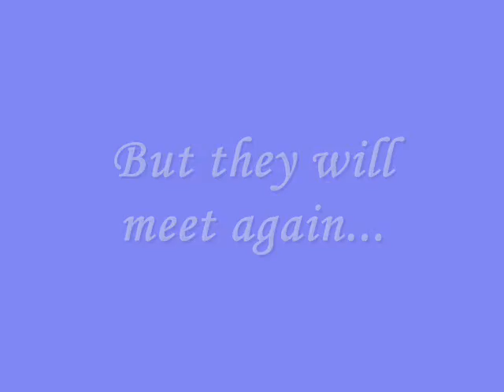Jane Austen meets Mr. Darcy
What if Jane Austen meets the real Mr. Darcy? What would happen? Watch this video and you will figure it out...

It was really funny to make it, althought it´s not perfect There is such goods scenes... My sister laughed the first time she watched the preview video... I hope you do enjoy watch this video and I hope you also comment even if you don´t like it at all, Comments are always appreciated =)

♥♥♥This video is dedicated to everybody that wanted that Jane Austen found her own Mr Darcy =) ♥♥♥